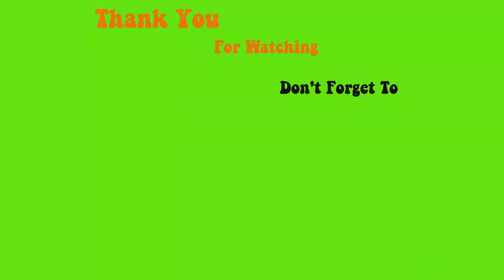Teach people simple nail designs that are easy to make money - Max Estrada